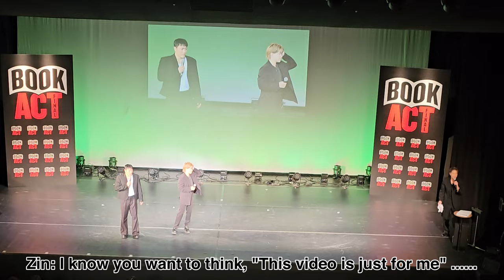【FANCAM】BOOK ACT FINAL「ラストダンスに BYE BYE (LAST DANCE NI BYE BYE)」/ Yuta Nakatsuka / Zin / Rikiya Okuda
中務裕太のマルチダンス ～多次元裕太をお見せします2024～
February 7, 2024 昼公演
撮影OKパート

中務裕太 (Yuta Nakatsuka) GENERATIONS from EXILE TRIBE
陣 (Zin) THE RAMPAGE from EXILE TRIBE
奥田力也 (Rikiya Okuda a.k.a. Ricky) BALLISTIK BOYZ from EXILE TRIBE